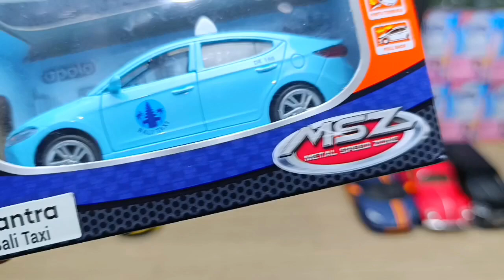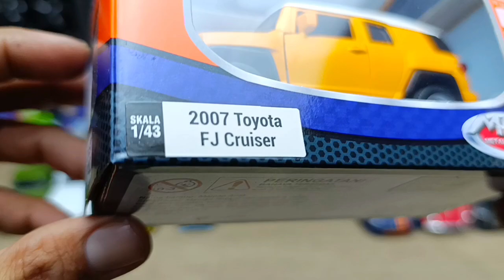UNBOXING AMAZING MODEL CARS FROM BOX